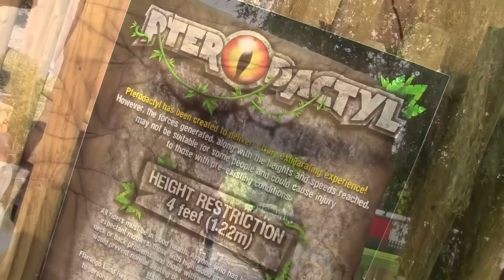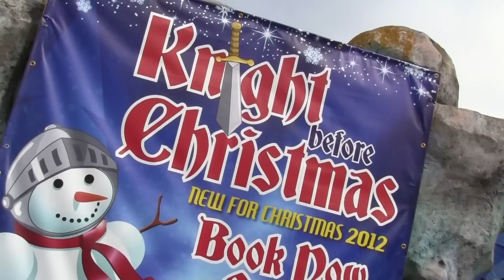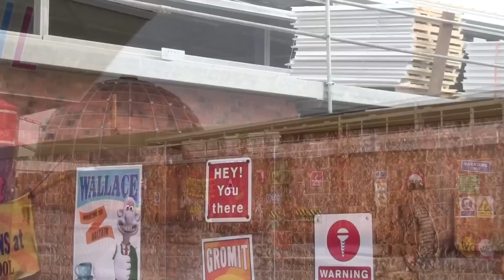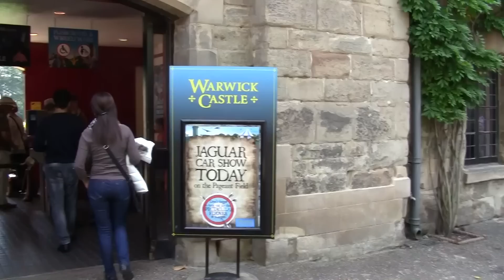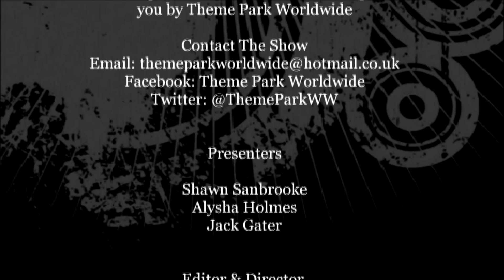The European Attractions Show - Episode 12 - 10/09/12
The European Attractions Show was our 2012 fortnightly news series here on Theme Park Worldwide. Full of the best theme park news from the 2012 season, photos sent in from the viewers and much more. For our current news show please head to our main channel page and search for Theme Park Worldwide The Show.